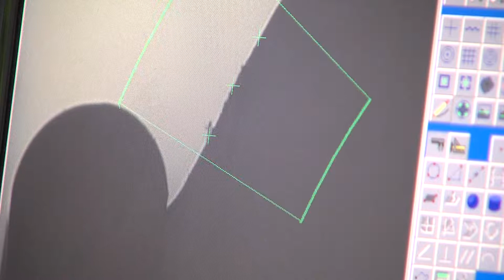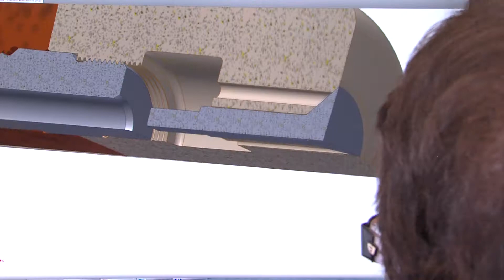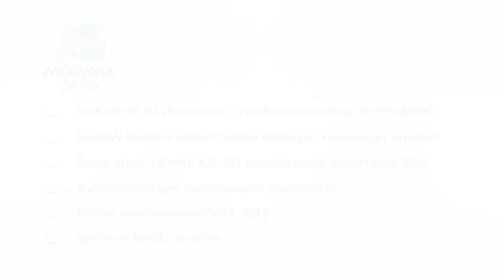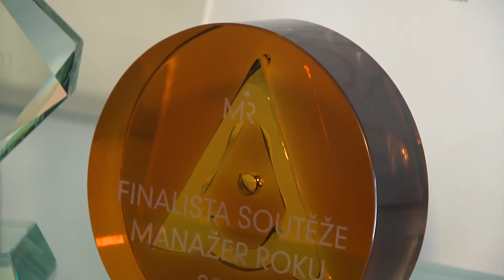MORAVIA CANS - Finalista Inovační firma Zlínského kraje 2014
MORAVIA CANS a. s. (Bojkovice)

je moderní expandující společnost s více jak 70 letou tradicí zabývající se vývojem a výrobou aerosolových nádobek, sídlící v Bojkovicích. Hnacím motorem společnosti je chuť a touha objevovat, studovat, růst a posouvat se dál.